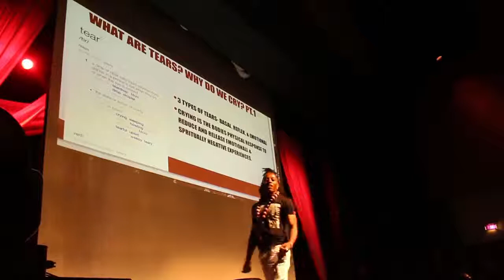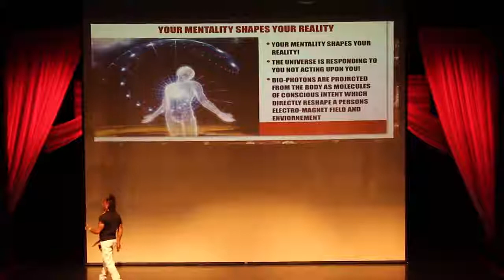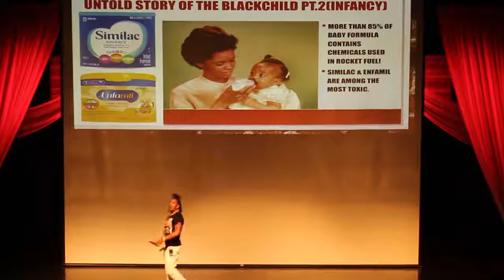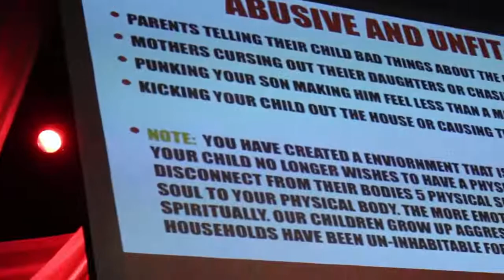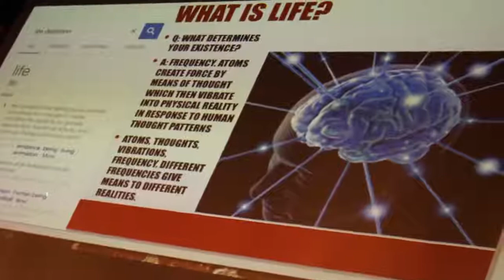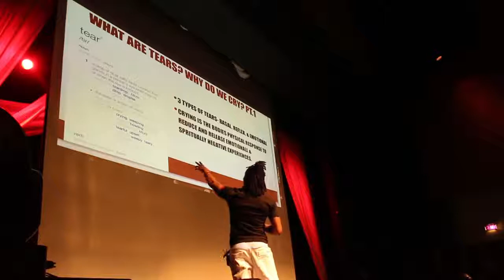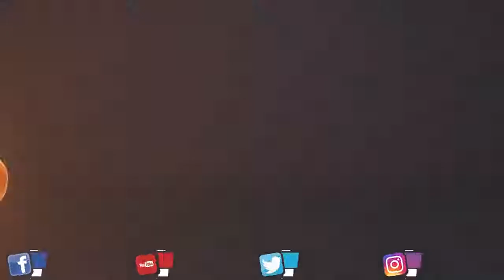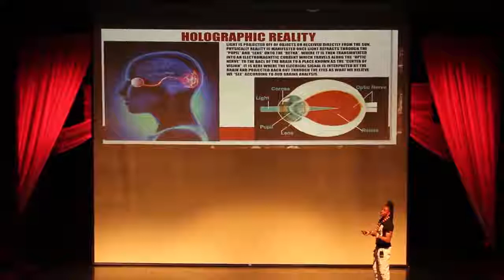YOUNG PHARAOH CHICAGO LECTURE(BEHIND THE SCENES)